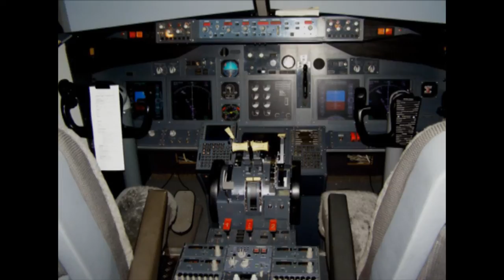Boeings older GPWS unit sounds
If anyone else has any other sounds or cleaner sounds than this, then please upload a video response.